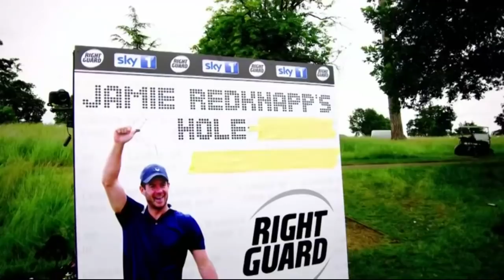Jamie Redknapp's Hole in one Golf challenge - A League of their own UK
A league of their own is a UK sport-based comedy panel game show featuring Andrew Flintoff (Freddie Flintoff), Jamie Redknapp, Jack Whitehall and James Corden as the host.